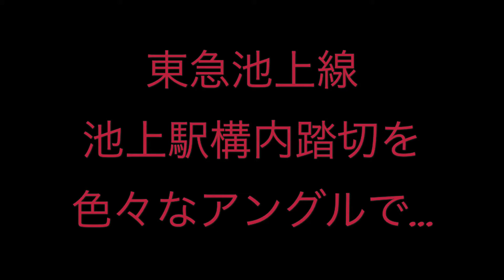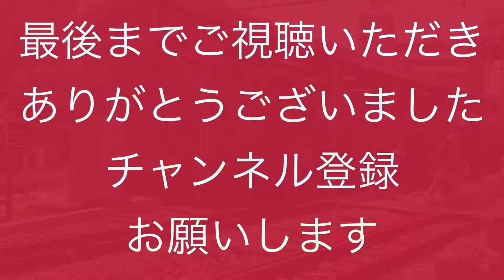東急池上線 池上駅 構内踏切を色々なアングルで撮影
東急池上線の池上駅の構内踏切を色々なアングルで写して見ました。
2番線側から撮ったものだけは音割れしておりますが、何卒ご了承ください。